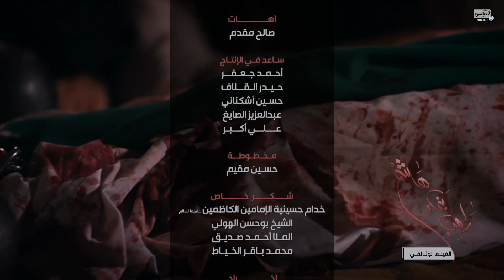The Door To Needs - A short biography of Imam Musa ibn Ja'far al-Kadhim (as)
Imam al-Kadhim (as) was not bestowed the title 'Bab al-Hawaji' for nothing. For Allah the Almighty to bestow such a title on someone, first that person must lose everything dear to him. First, they took his freedom, his family and his comfort then in his final days they took the thing that the Imam loved the most - having the space to make sujood to Allah (swt). Peace be upon the bruised heart that longed to worship his Lord.